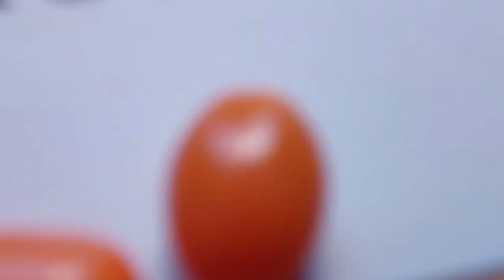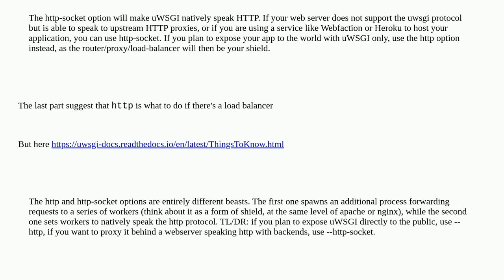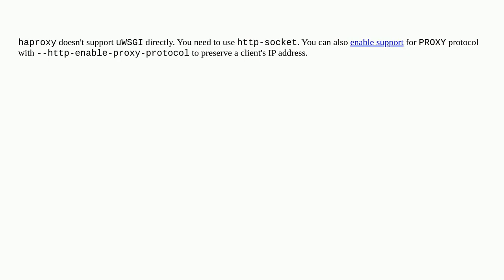Django uwsgi behind haproxy: http or http-socket?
A special thanks goes out to the community

  uwsgi django haproxy